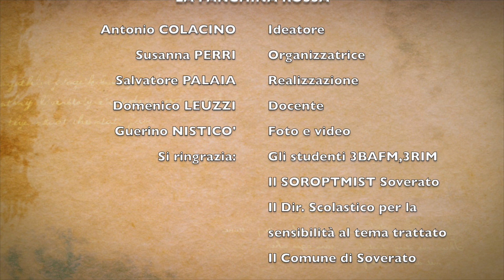La panchina rossa al Tecnico Economico dell'IIS "Guarasci-Calabretta"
Nei giorni del 7 e 8 marzo i docenti dell’ ITE Calabretta hanno coinvolto le alunne e gli alunni in una riflessione sulla condizione della donna in Italia e nel mondo. Obiettivo riflettere  sul  rispetto alla persona che sia una donna , un immigrato, un adulto , un coetaneo. La riflessione è nata da un lavoro di educazione civica delle classi 3Bafm e 3rim che con la docente di diritto Perri Susanna hanno, attraverso lavori di PowerPoint , ricercato e studiato la condizione in Italia della donna nel lavoro ,in politica , nella storia e la problematica della violenza di genere e dello stalking. Le alunne e gli alunni hanno voluto condividere le loro riflessioni in un incontro nella sala conferenza con le classi prime, la 1Bafm e la 1Cafm. L’entusiasmo di questi studenti è stato contagioso al punto tale da animare  un confronto costruttivo instaurato su una sola parola il rispetto dell’altro.